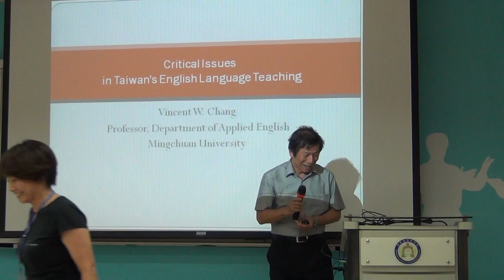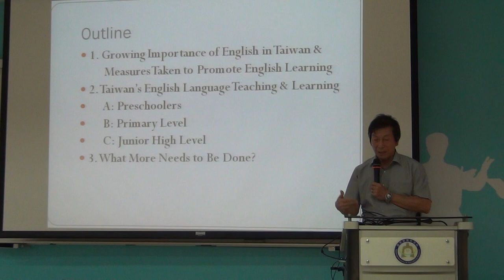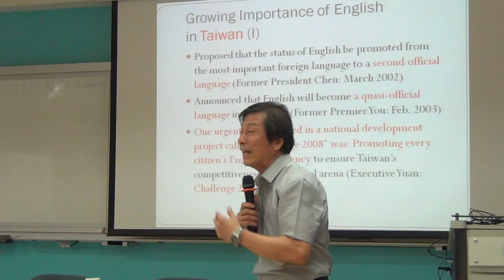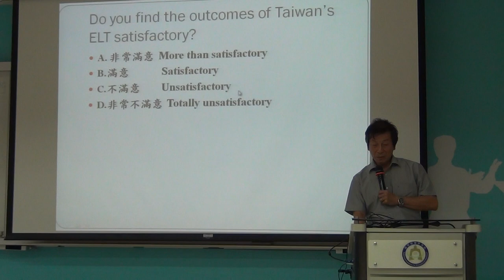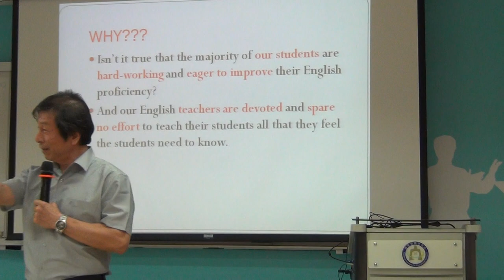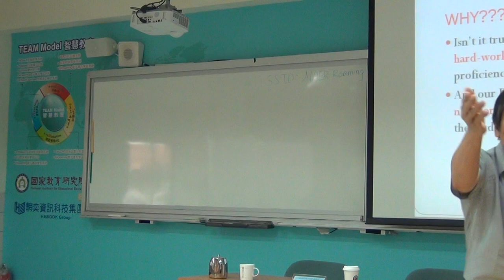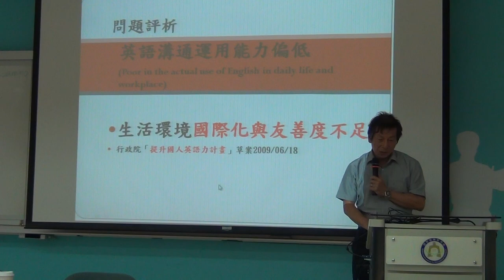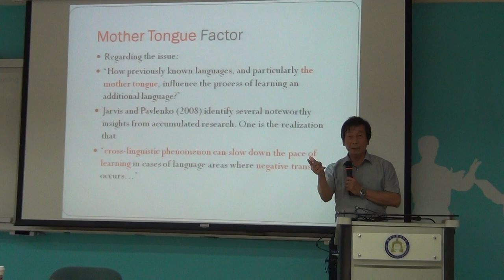2017 Orientation - English Language Teaching in Taiwan Prof. Vincent Chang part1